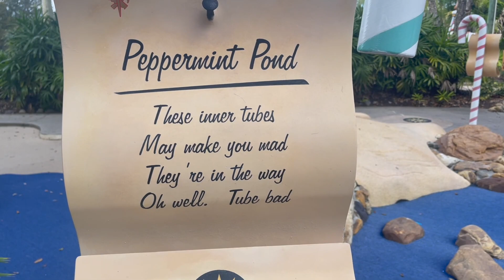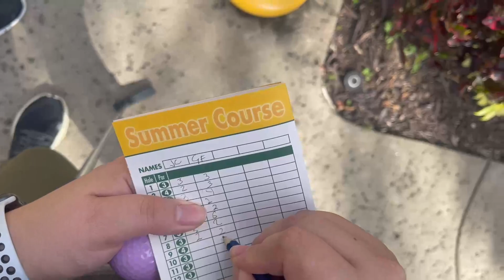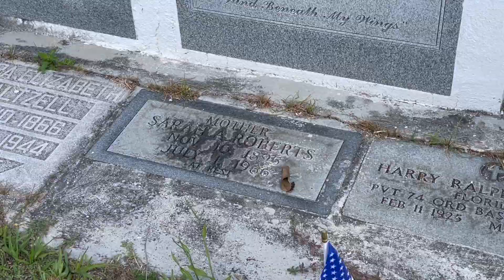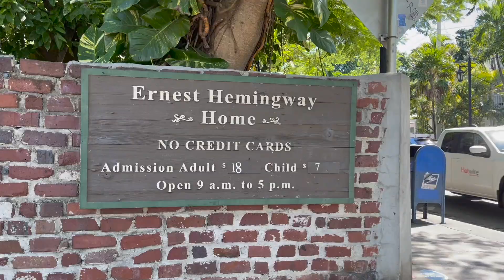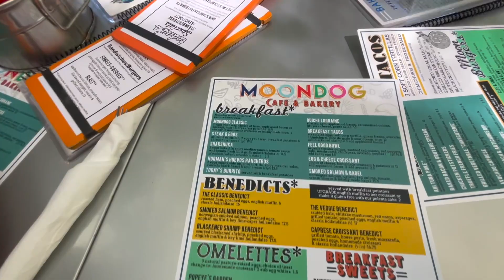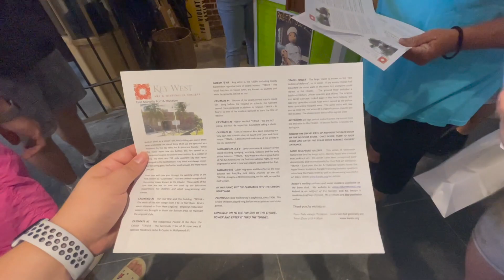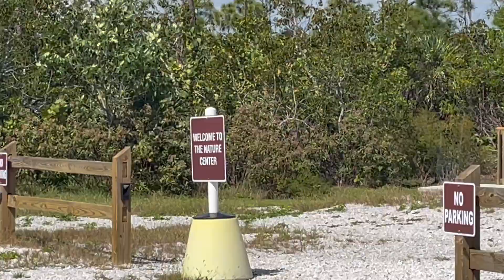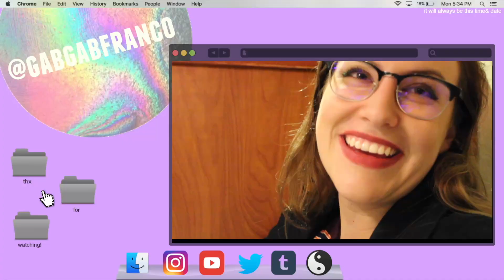February Nonsense Travel Vlog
febuary 16-22, 2023

its birthday month! did a lot of fun things as you will see!

-gab

depop: @gabs2goods
poshmark: @gabs_2goods